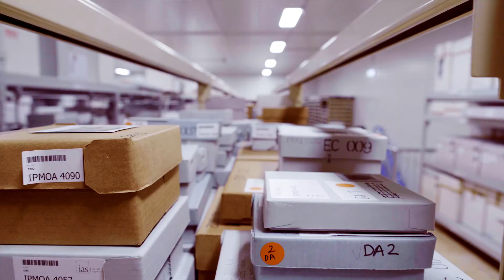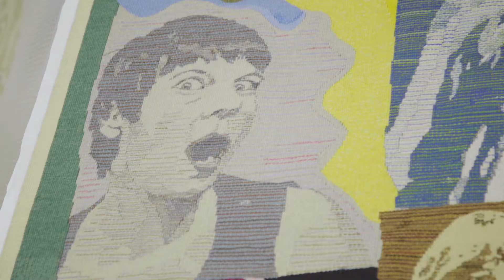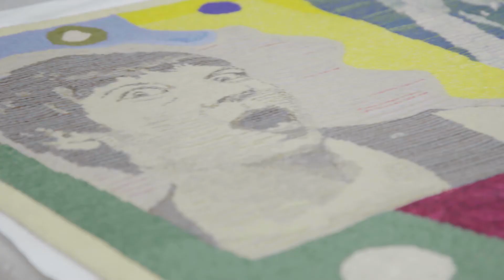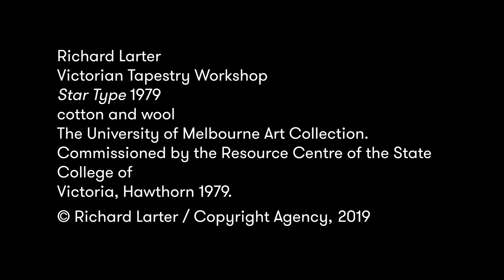Into Your Collection - Kelly Gellatly on Richard Larter's 'Star Type'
Potter Director, Kelly Gellatly talks to us about Richard Larter’s 1979 tapestry, ‘Star Type.’

As Kelly explains, Larter’s work asks the viewer to question the values of self and of society, more broadly, asking: “What upsets us? What do we value? Why are we, for example, concerned about a naked woman when there is so much atrocity in the world?” More than 40 years after the work was created, we are still questioning these themes as a society – which gives the work a contemporary currency.

But that is only the beginning of the intrigue contained in this work…